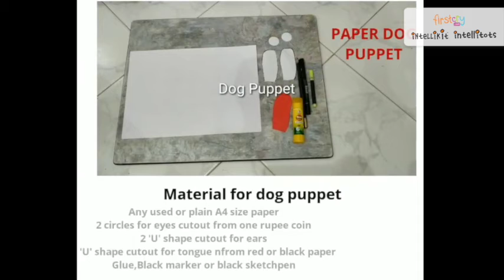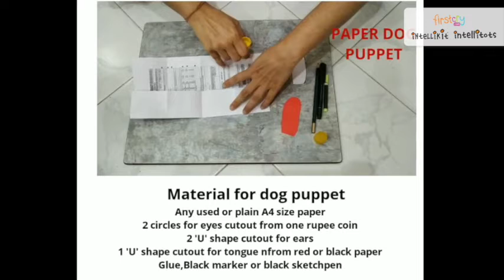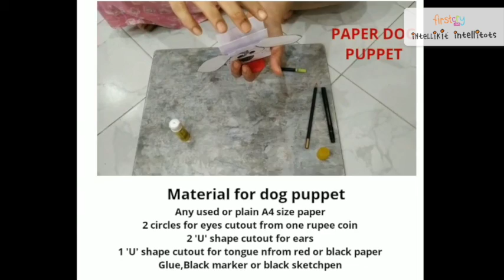How To Make Paper Dog Puppet - Easy Craft Activity For Kids l FirstCry Intelli